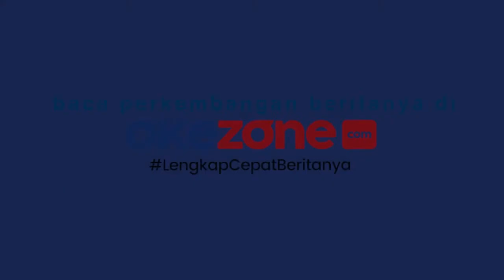Usaha Kue Puding di Tengah Pandemi COVID-19